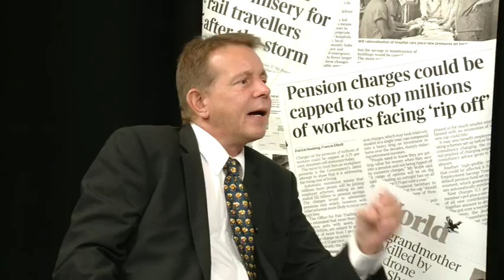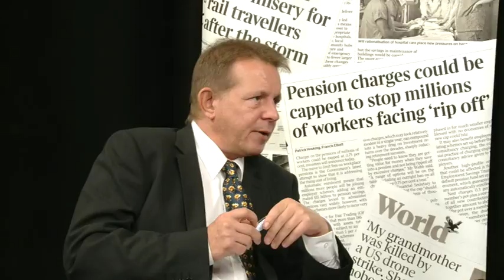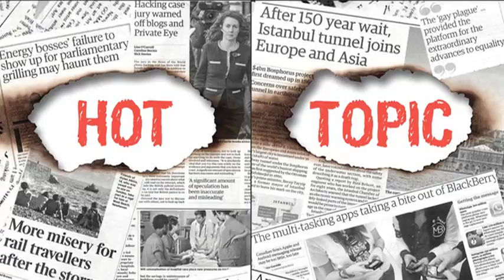Hot Topic S4 10th October 2016 - Martin Vickers